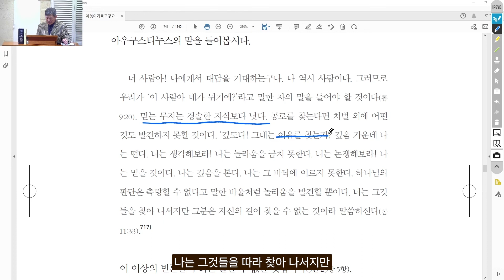기독교강요 3권 23장 3항~5항 : 5가지 고소 - 첫번째 반론(2)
칼빈 선생의 걸작, '기독교강요'는 지금까지 앞으로도 기독교신앙만 아니라 개혁신앙의 교과서이다. 이 책에서 거의 대부분 신앙고백서, 교리문답서와 법규가 나온다. 용어, 문장, 사상과 내용 등이다. 기독교강요 없이 개혁신앙을 논하거나 가르친다는 것은 어불성설일 뿐이다. 이 연구를 거의 20년 동안 연구한 라은성 교수의 명쾌한 강의는 지금까지만 아니라 앞으로도 개혁신앙을 따르는 자에게 큰 안내자가 될 것이다.

이번 동영상은 진리 중 진리, 복음 중 복음인 선행에 관한 개념이다. 행위구원이나 이행칭의가 아니다. 흔히 이신칭의라고 말할 때도 이신이란 뜻은 행함이 배제된다는 것이다. 이신칭의는 문자적으로 행위가 배제된 칭의라는 의미이다. 이 주제를 자세히 다루는 내용이다.